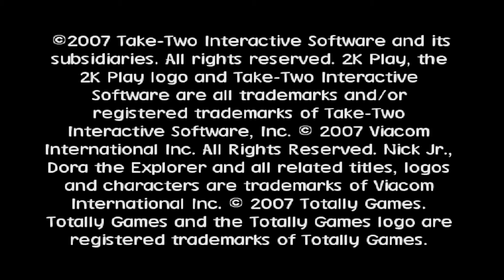Dora the Explorer : Dora Saves the Mermaids - PlayStation 2 Gameplay (PCSX2)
Gameplay Dora the Explorer : Dora Saves the Mermaids Sony PlayStation 2

Name : Dora the Explorer Saves the Mermaids
Publisher : 2K Play
Released : 2008
Platform : Sony PlayStation 2 (2008), Nintendo DS (2007)